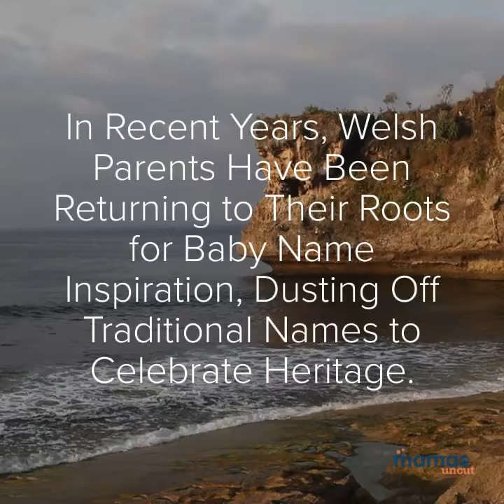Welsh Names for Boys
Do you love names like Dylan, Evan, and Owen?